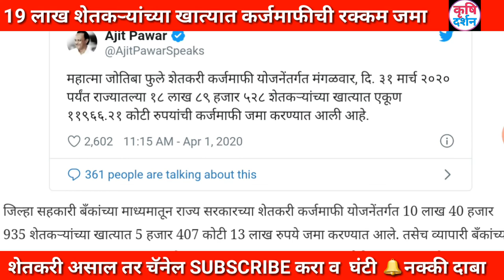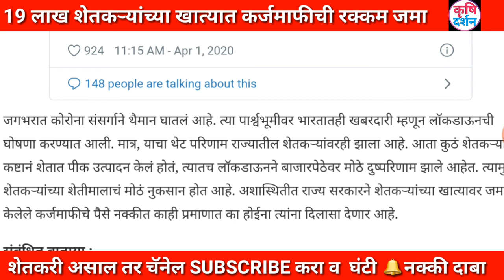19 लाख शेतकर्‍याच्या खात्यात 12 हजार कोटी जमा! पण नियमित व दोन लाखावरील शेतकर्‍याना कधि मिळणार लाभ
🙏🙏नमस्कार कृषि दर्शन 🌾🌱🌾🌱मध्ये आपले स्वागत🙏🙏

कर्जमाफी खबर,
कर्जमाफी यादी 2020,
कर्जमाफी यादी,
कर्जमाफी महाराष्ट्र,

niyamit karzdar,
niymit karjdar,
niyamit karj,
niyamit karj mafi yojana,
niyamit karmchari,